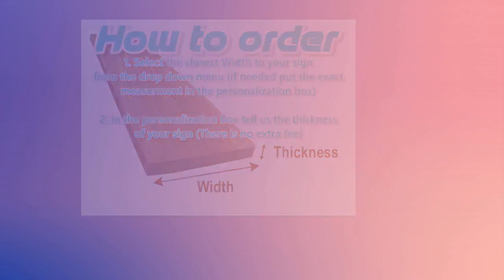Holder for the Interchangeable WELCOME SIGN for front porch interchangeable 0 designs | design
I know you’re very busy, but I wanted to show you one of our item's that we think you will love!❤️❤️ Here is our
Holder for the Interchangeable WELCOME SIGN for front porch interchangeable 0 designs | design | attachments | pieces | cutouts | shapes